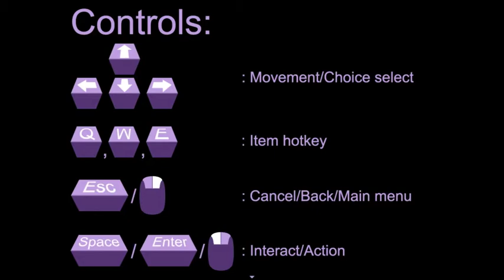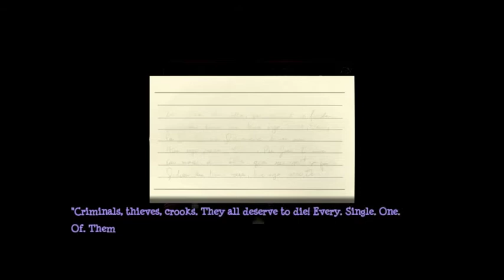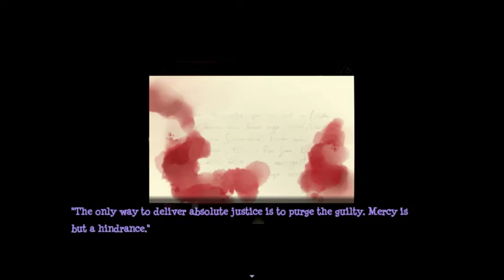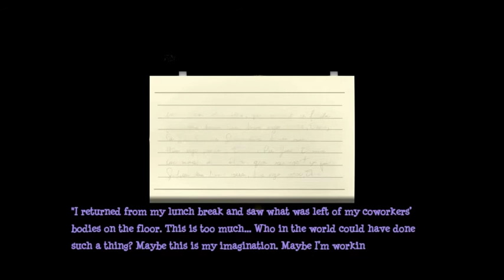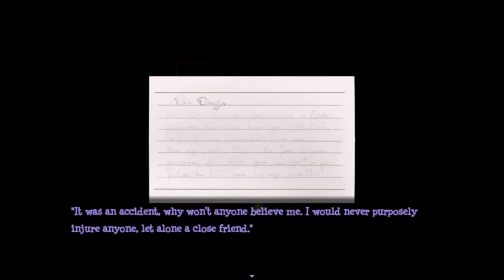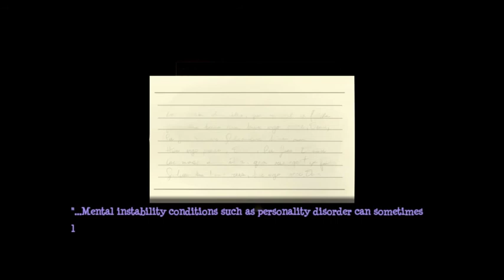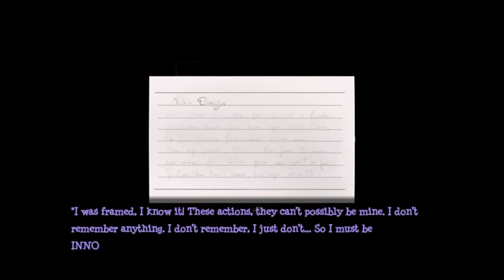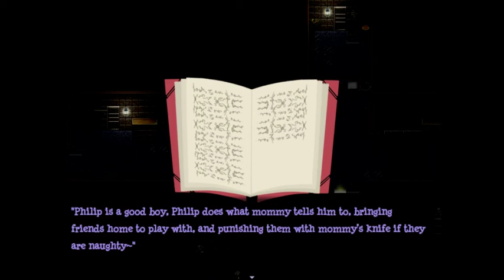Let's Play Stitched - Part 1